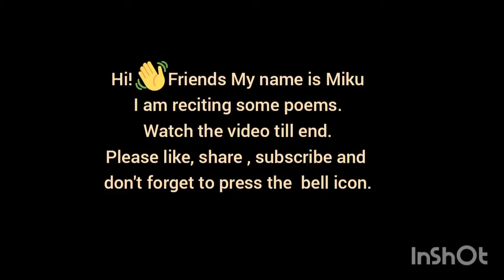Nursery Rhymes | Johny Johny | Ba Ba Black Sheep | Humpty Dumpty | Twinkle Twinkle | Chubby Cheeks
Hello all!  Welcome to Innovative Jitu. I am Miku baby. I am reciting some nursery rhymes in English and Hindi.